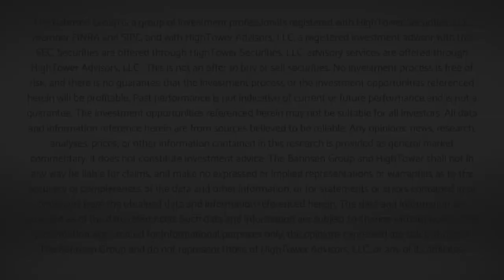Dividend Cafe - Everything There Is To Know About The Stock Market